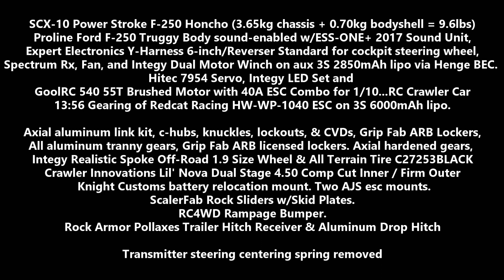JORC240116 Power Stroke Garden Run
The SCX-10 on a quick run on the snow-covered bamboo bridges in the yard.